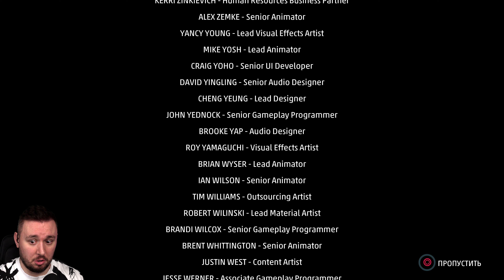Женщину кошку убили ? ► Spider-Man Remastered ► #18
Это не тот Человек-паук, которого вы встречали или видели раньше. В Marvel’s Spider-Man Remastered мы встречаем опытного Питера Паркера, который мастерски борется с организованной преступностью в Нью-Йорке. В то же время он изо всех сил пытается привести в порядок свою личную жизнь и карьеру, в то время как от него зависит судьба Нью-Йорка во вселенной Marvel.

Откройте для себя полную запутанную историю в издании «MARVEL Человек-Паук: Майлз Моралес. Расширенная версия». Этот комплект включает код ваучера** для Marvel's Spider-Man Remastered – полной версии отмеченной наградами игры, в которую включены все три главы дополнения «Marvel's Spider-Man: Город, который никогда не спит» – обновленные и улучшенные для консоли PS5.

Основные особенности
Стань лучше
Миры Питера Паркера и Человека-паука сталкиваются, когда новый злодей угрожает Нью-Йорку во вселенной Marvel. Чтобы спасти город и тех, кого он любит, он должен бороться и стать еще лучше.

Почувствуй себя Человеком-пауком
После восьми лет в маске Питер Паркер стал настоящим мастером борьбы с преступностью. Почувствуйте всю мощь более опытного Человека-паука благодаря импровизации в бою, акробатике, плавным перемещениям по городу и взаимодействию с окружением. Это самый искусный Человек-паук, за которого вы когда-либо играли.

Миры сталкиваются
Миры Питера Паркера и Человека-паука сталкиваются в этой оригинальной напряженной истории. В этой новой вселенной Человека-паука классические персонажи были переосмыслены: хорошо знакомые герои оказываются в новых неожиданных ситуациях.

Нью-Йорк Marvel – ваша игровая площадка
Большое Яблоко оживает в самом дорогом и наиболее интерактивном мире от студии Insomniac. Летайте на паутине по оживленным кварталам и открывайте захватывающие дух виды на культовые достопримечательности Манхэттена и Нью-Йорка во вселенной Marvel. Используйте окружение, чтобы побеждать злодеев в эпических схватках в настоящем блокбастере.

Наслаждайтесь материалами дополнения «Город, который никогда не спит»
Получите доступ к трем сюжетным главам, которые включают новую сюжетную линию, дополнительные испытания, новых союзников и врагов из вселенной Человека-Паука плюс дополнительные костюмы.